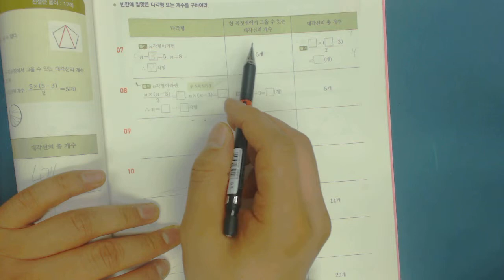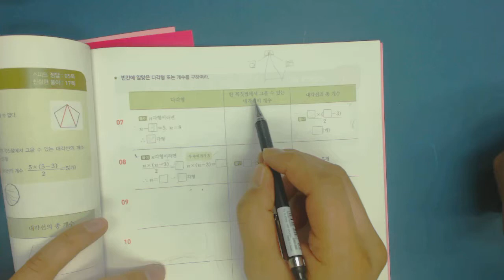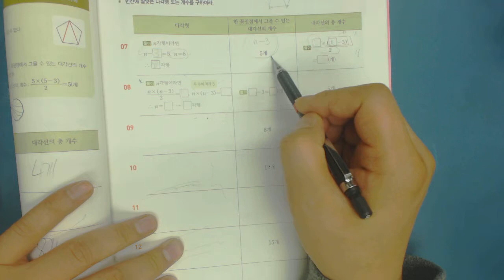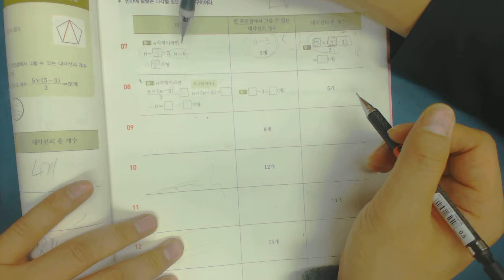중1 기적의연산법 한 67p 내각의 크기 공식 승혁